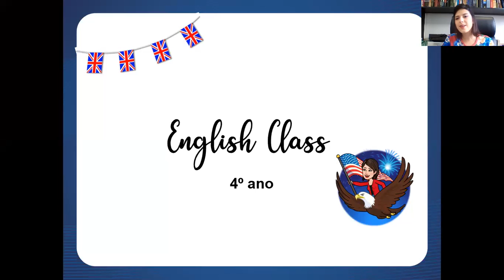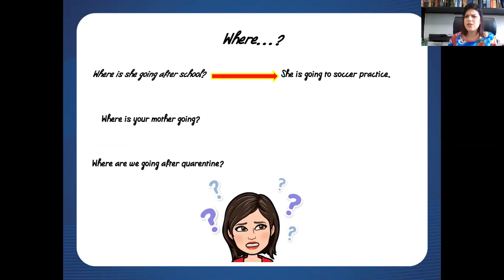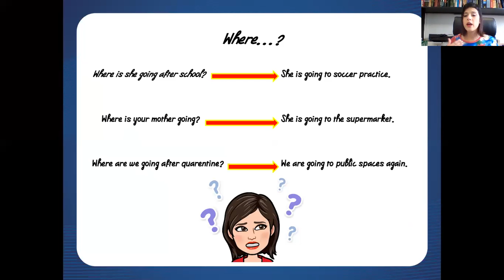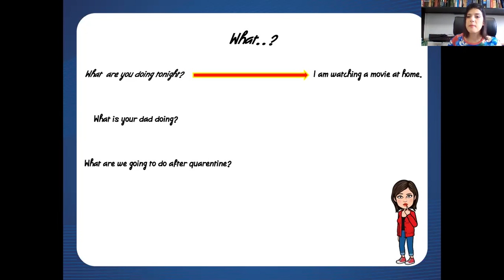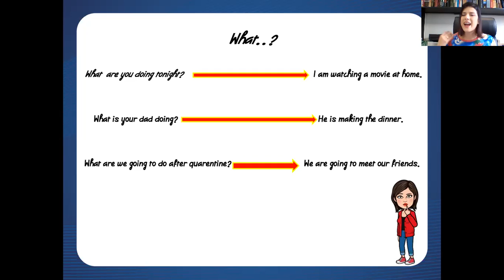Aula 02 de Inglês - 4º Ano - Professora Carolina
- MATRÍCULAS ABERTAS -

Aula 02 de Inglês com a professora Carolina, para o 4º ano.